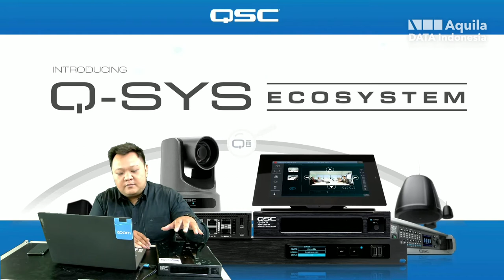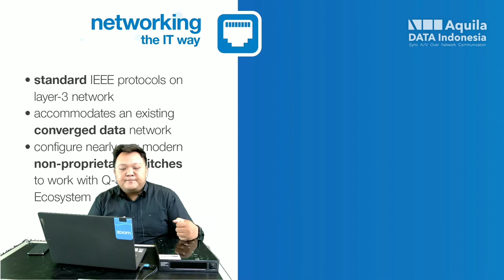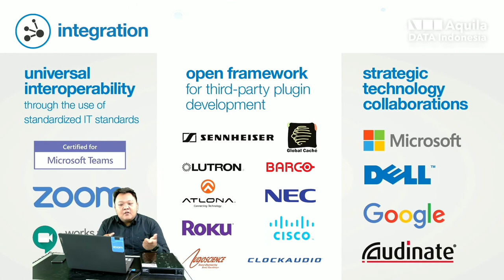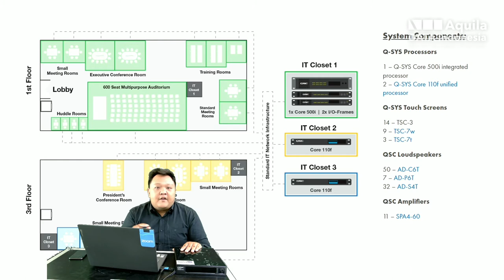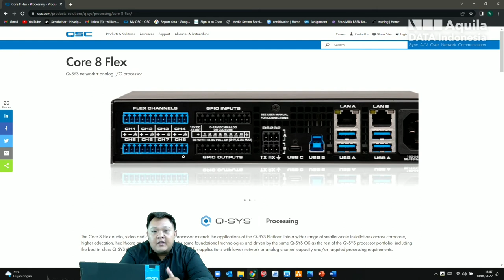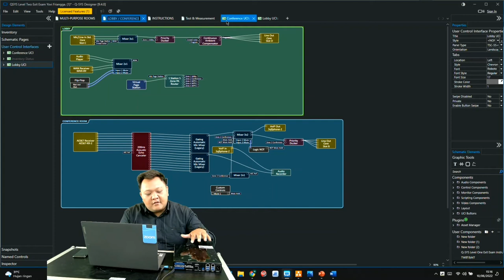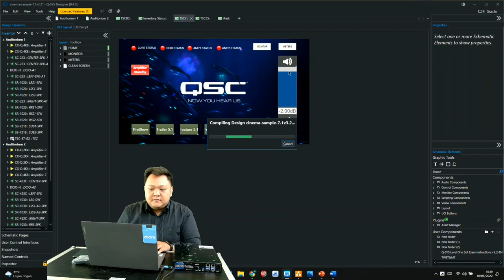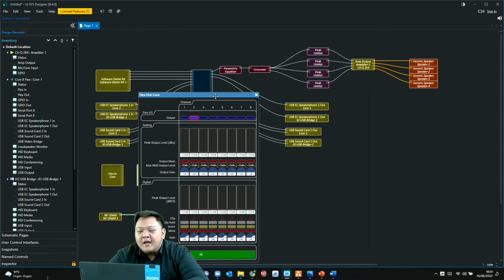Introducing to QSC DSP Audio Processor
Q-SYS Unified Core
The Q-SYS™ Core 110f processor provides a fully integrated audio, video and control solution for installations with a mixture of analog and network channels, supporting medium-sized rooms through the largest Enterprise-scale deployments.

Features & Benefits:
● 128 networked audio channels (Q-LAN / AES67)
● 24 channels of analog I/O, including 8 configurable Flex channels
● 16 x AEC processors
● Up to 32 x 32 Dante audio channels (8 x 8 included)
● USB AV bridging (16 x 16 audio + Q-SYS camera support)
● Full-featured Q-SYS Control engine (with optional feature license)
● External USB audio device host
● Up to 4x VoIP instances
● 16 x 16 GPIO

Certified Partner:
PT. Aquila Data Indonesia